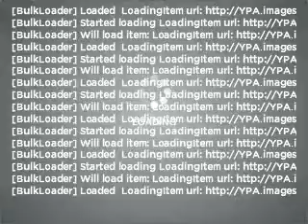2000 Honda Accord - Crystal Lake IL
Year: 2000
Make: Honda
Model: Accord
Trim: 2.3 EX
Engine: 2.3 liter inline 4 cylinder 16 valve
Transmission: 4-Speed Automatic
Color: San Marino Red
Mileage: 88644
Address:
5656 Northwest Hwy